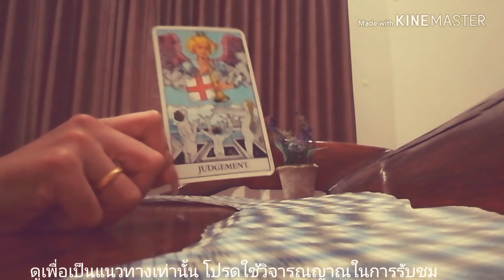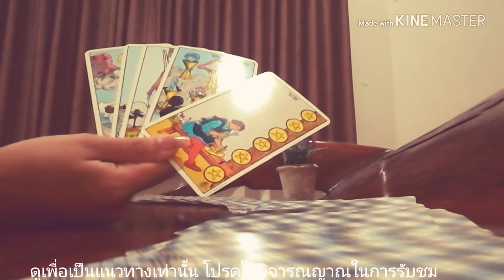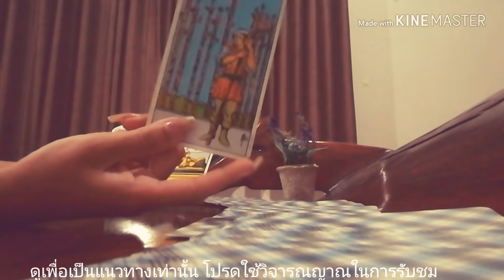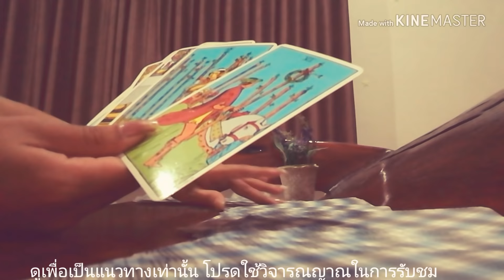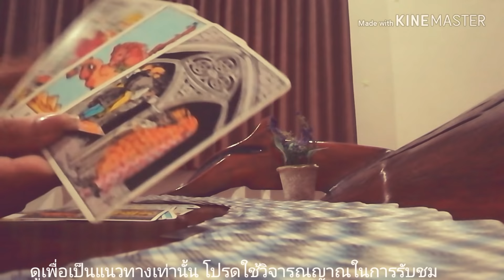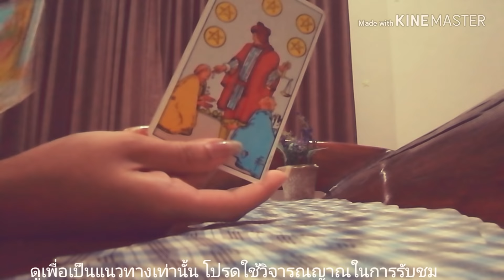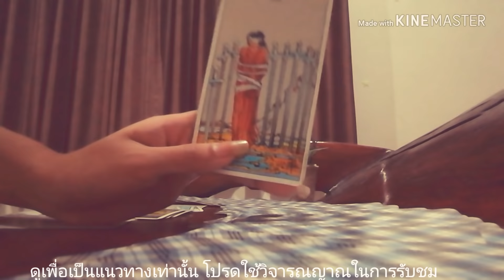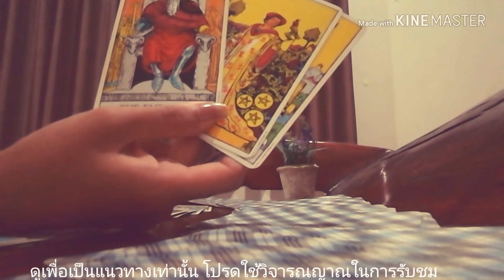ดูดวงความรักราศีกุมภ์ - น้อยใจรัก | Ariana CH